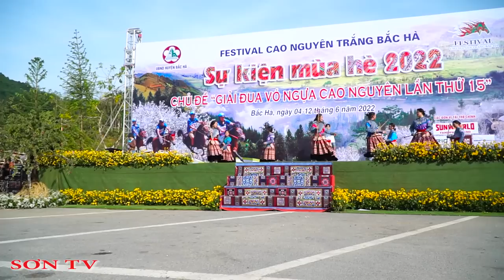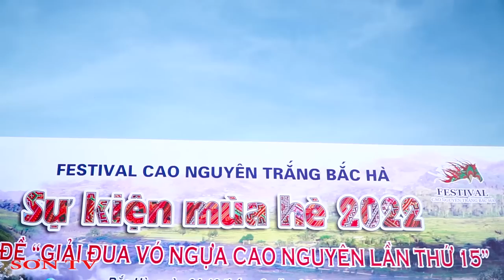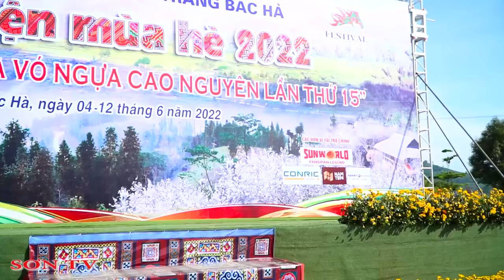Lễ Hội Đua Ngựa Bắc Hà Lào Cai Lần Thứ 15 Năm 2022 | phần 1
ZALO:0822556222